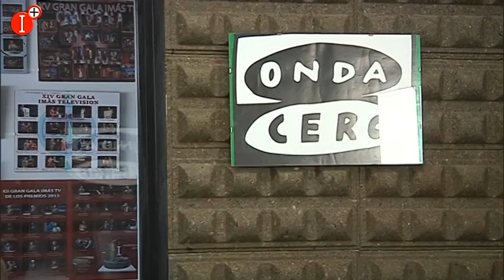✅📌ENTREVISTA A RICARDO GARCÍA-CARPINTERO, NUEVO ÁRBITRO DE 2ª DIVISIÓN FUTBOL SALA